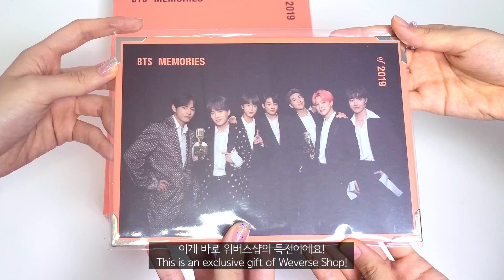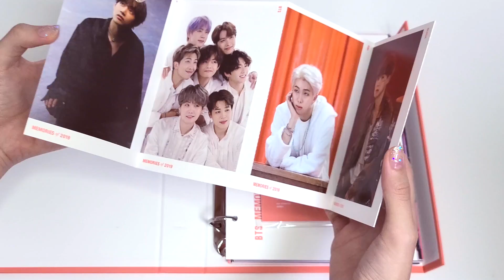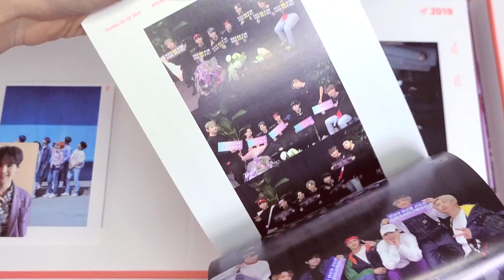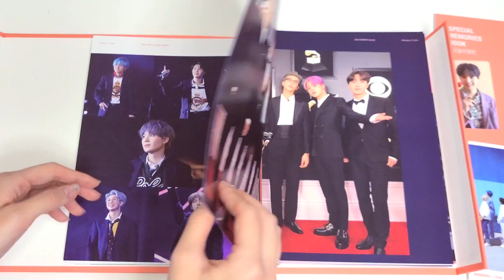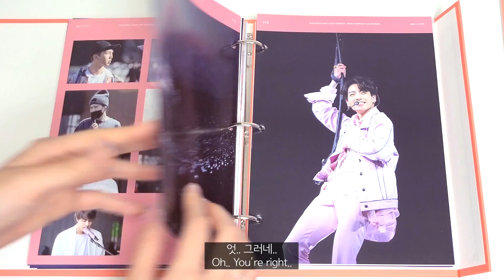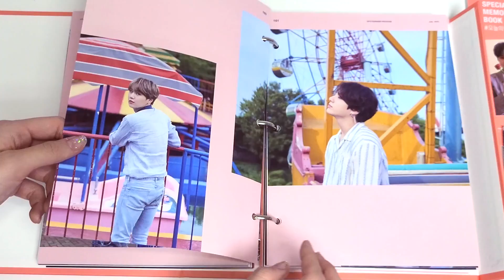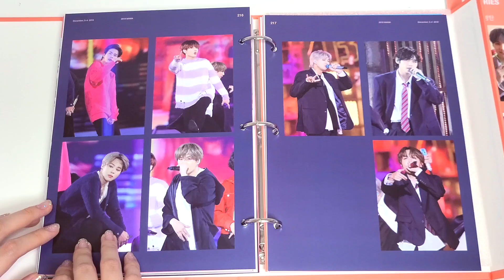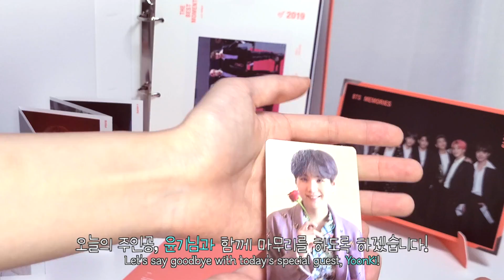방탄소년단 2019 메모리즈 DVD 언박싱! 아미와 함께한 1년의 추억 Unboxing BTS Memories of 2019 DVD, See how much BTS grown!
작년의 아름다웠던 순간들을 담은 2019 메모리즈 디비디 언박싱!
한 해 동안 방탄소년단이 얼마나 더 성장하고, 우리에게 멋진 음악과 추억을 선물해주었는지 한눈에 살펴볼 수 있어서 행복했어요📔💜
이제 남은건 아주 긴 디비디 시청하기!!
Our beautiful moments, let's unboxing BTS Memories of 2019 DVD!
We were so happy to have a quick look at how much BTS grew during the last year and how they gave us great music and memories📔💜
Now we have to watch long-running time DVD!!
BGM
Write: 리리에 (RiRie)
Write: 리리에 (RiRie)
방탄소년단 메모리즈 디비디 언박싱 블루레이 BTS memories of 2019 Unboxing 방탄 엠디 BTS merch MD 스픽콘 맵솔콘 Speak Your Self Map Of The Soul Album Blue Ray 방탄소년단 성장 돌아보기 추억여행 굿즈 KPOP